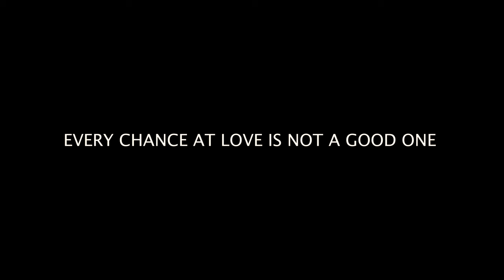NEW MAN PENDING TRAILER